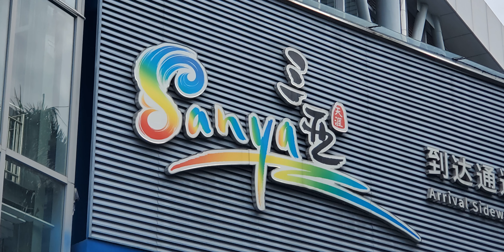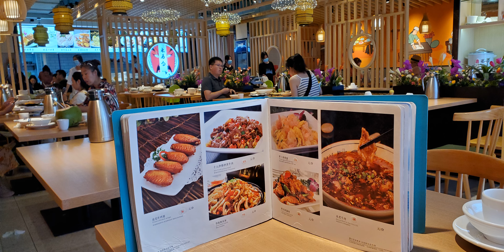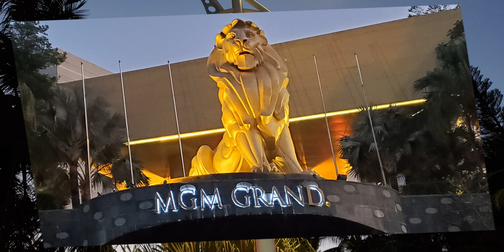Experience Sanya on the Hainan Island, China. White sands, clean blue sea with sports activities.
Sanya is situated along the coast of the South China Sea
This holiday destination is a beautiful tourist attraction in the Republic of China.
Sanya is well known for its beautiful, clean white sand beaches, for the many palm trees, tropical temperature, clear blue sea waters and the feeling of summer vacation all year long. Not to mention the wide variety of tropical fruits.